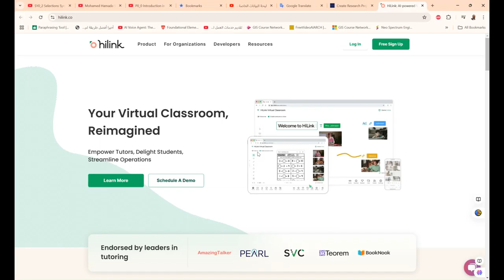فصلك الدراسي الافتراضي، hilink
❤️ روابط التواصل
✅ انستجرام